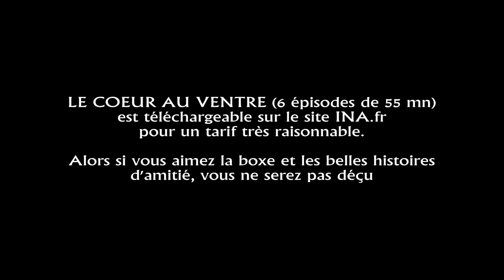LE COEUR AU VENTRE (1976) - Extrait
LE COEUR AU VENTRE est un feuilleton français de 1976 réalisé par Robert Mazoyer avec Guy Marchand, Sylvain Joubert, François Leccia, Sylvie Fennec, Sophie Agasinscky, Robert Dalban...
L'histoire : L'amitié entre 3 boxeurs, le 1er est amateur, le second un ancien boxeur à la dérive, le 3ème un futur champion de France.
Ce feuilleton de 6 épisodes de 55mn chacun est téléchargeable sur le site de l'INA pour un tarif très raisonnable, alors n'hésitez pas.